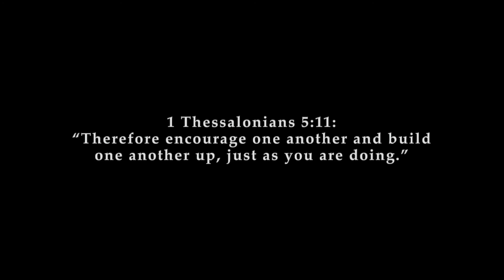Genesis Anne - Ikaw ang Tunay na Diyos (Guitar Tutorial with Chords and Lyrics)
Ikaw ang Tunay na Diyos (Guitar Tutorial with Chords and Lyrics) by Genesis Anne
Every week as a community, we will learn together and grow in faith! Leave your song requests and suggestions for future videos! You got this!
here for you friend! :)

Lyrics:
Pupurihin Ka O Diyos
Ang aming alay ay pagsamba
Kaluwalhatian buong karangalan
Kapangyarihan Mo'y walang katulad

(Koro)
Ikaw ang tunay na Diyos
Ika'y walang katulad
Ika'y nag-iisa Ikaw lamang wala ng iba
Sa'yo ang aming awit dinggin ang aming tinig
Isisigaw sa buong mundo
Kadakilaan Mo

search Genesis Anne on your favourite digital stores!

For I know the plans I have for you," declares the LORD,
"plans to prosper you and not to harm you, plans to give you hope and a future."
Jeremiah 29:11

With Love,
Genesis Anne ♪